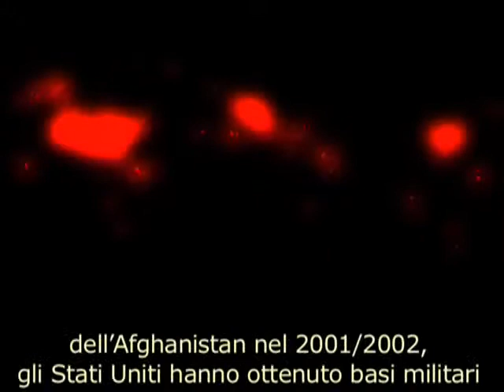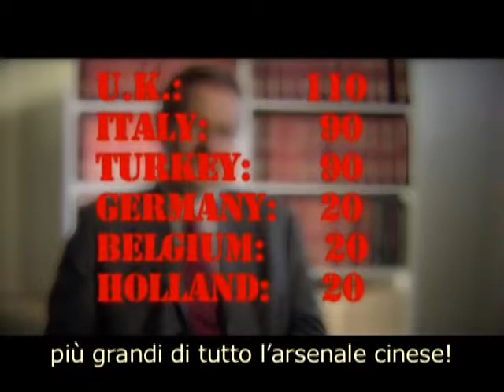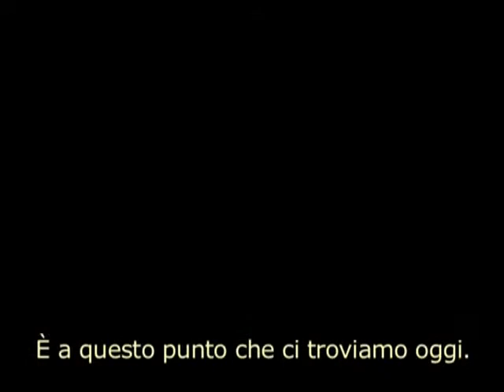Standing Army film documentary -- Trailer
DIRECTORS: ENRICO PARENTI AND THOMAS FAZI. Over the course of the last century, the US has silently encircled the world with a web of military bases unlike any other in history. No continent is spared. They have shaped the lives of millions, yet remain a mystery to most. Today there are more than 766 US bases scattered around the globe, spanning across more than 100 countries and hosting more than 250.000 soldiers, in addition to the one million-plus soldiers stationed in the US. Almost every single war waged by the US in the course of the 20th century has left behind a trail of new military bases, not only within the borders of the defeated countries. This ever-evolving history is the starting point for this documentary, which will attempt to reveal the mechanisms, purposes and hidden strategies of the bases, as well as the risks they pose for the countries that host them. A journey across six countries and three continents: Asia, America and Europe.